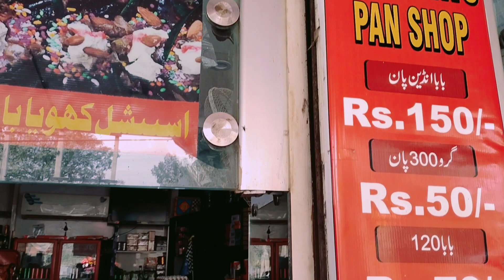#Faisalabad Bambino Pan Shop ||Delicious||Freshment||Tasty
In Faisalabad Bambino Pan shop is the best pan shop with respect to Meetha Pan.They gives proper Quality to customer.They used approximately good things and make customer refreshment.

jazak ALLAH

See this video also:
سرگودھا میں مالٹا کے باغات ۔۔۔
بہت ہی خوبصورت منظر دیکھیں